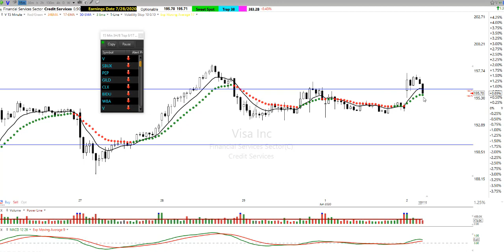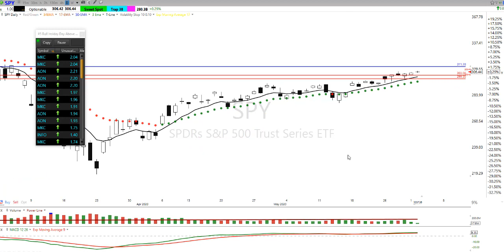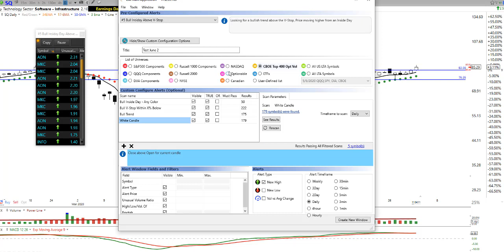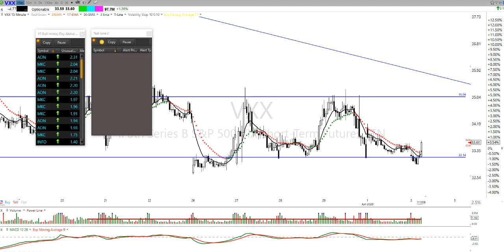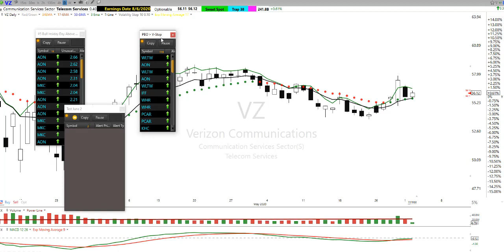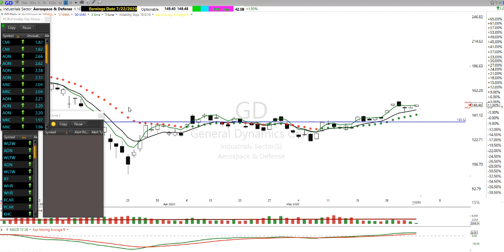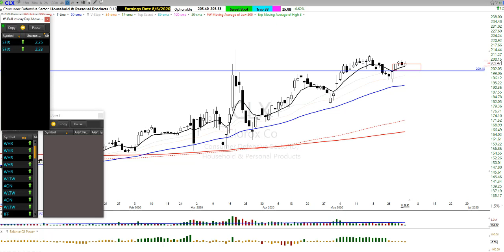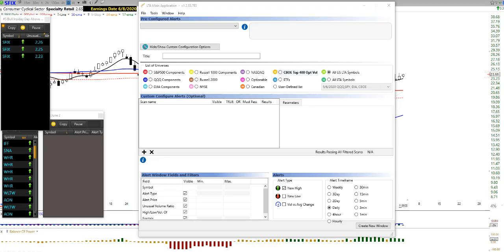Live Trading Alerts Pre-Configured Alerts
✅ Rick covers where to find the pre-Configiguard alerts from his favorite list. It is important to attend our training classes during the week.